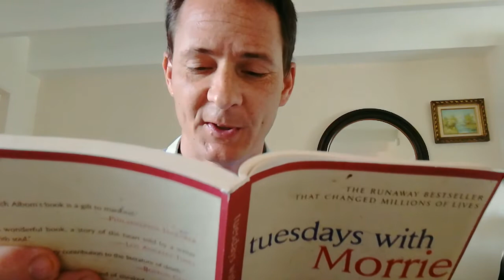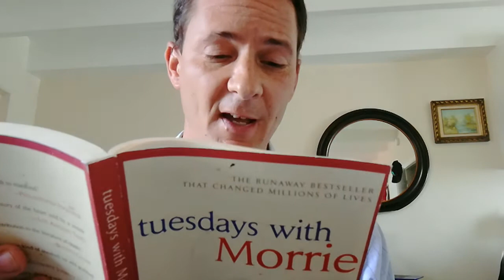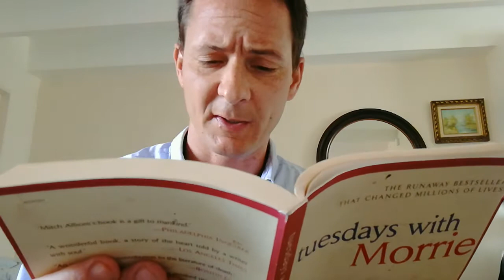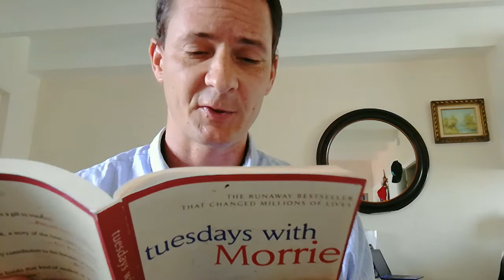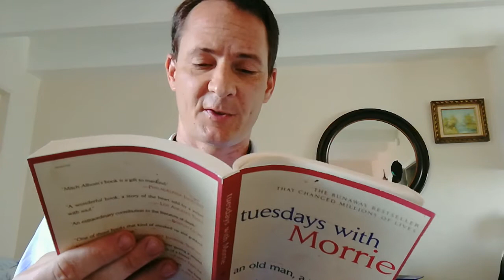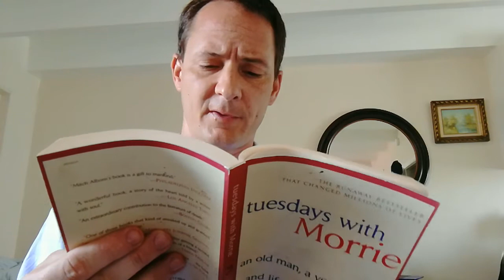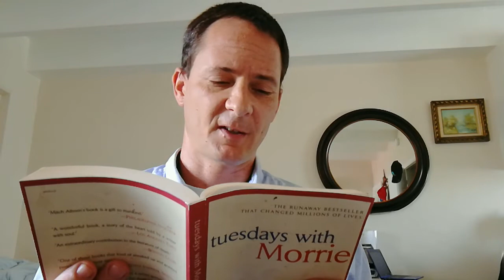Tuesdays with Morrie (The Classroom)